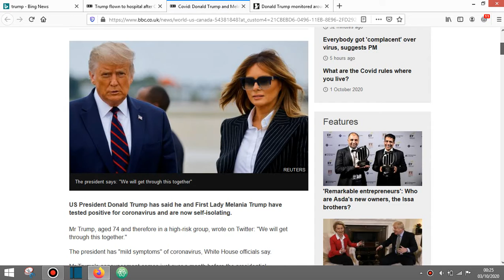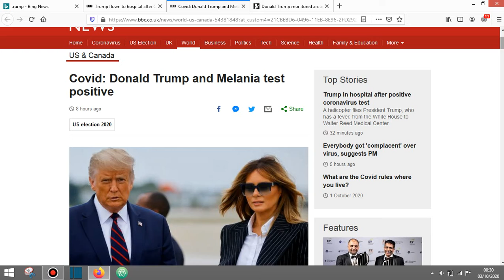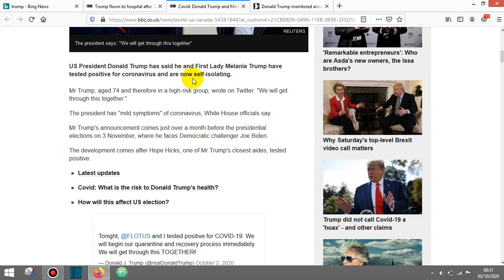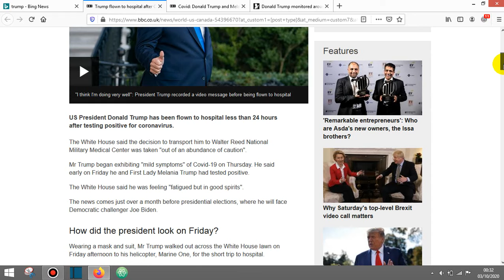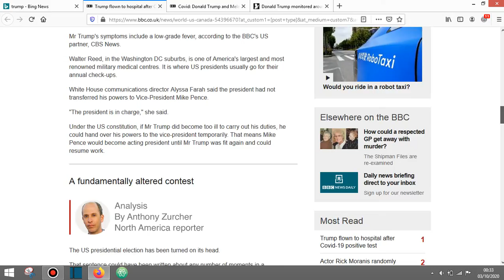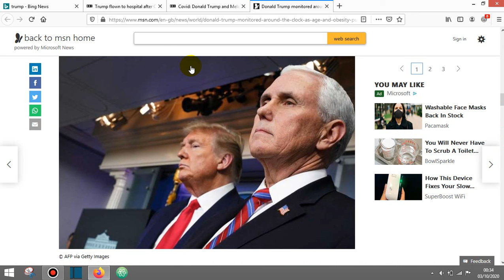DON'T BELIEVE TRUMP HAS COVID19/CORONAVIRUS..........Michael Moore says: 'TRUMP LYING'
DON'T BELIEVE TRUMP HAS COVID19/CORONAVIRUS. Michael Moore says: 'TRUMP LYING' Is this another RealityTV stunt or lie of Trump?

Is he just needing 'rest' from all his lies in 2020? Or does he just need a 'honeymoon' or forced lockdown with Melania, so at 73 he can get it on? I cannot believe Trump and family entered Presidential debate within 72 hours .with few or NO MASKS. Not even a hug from Melania or a tender kiss,,,,,,,,so Trump is like ok, 'Its time for some Corona Virus' so I can get close to Melania and get it on.

Jokes aside, the WORLD has been telling Trump 'wear a mask' do testing and tracking of Covid-19 and lockdown NOT open the U.S economy. Trump would have none of it. until now. Trump cannot order burgers or play golf instead he will be at a medical center fighting for his life.

IF HE REALLY HAS CORONA-VIRUS. Who knows Trump may just get Melania pregnant again in this Covid-19 positive test or lockdown. The U.S. election could also be another reason. Trump has to use Covid-19 plot as his EXCUSE for losing the U.S. election 2020?

Nice try. but most americans will simply remember Trump for his own stupidity, ignorance, selfishness, racism, lack of empathy and intelligence over the handling of Covid-19/Coronavirus, that has to-date left over 200K americans DEAD.

Trump cannot use Covid-19 or Coronavirus as a political or social excuse if he loses the U.S. election in 2020. Also while Trump is resting, eating burgers and KFC etc, the WORLD can rest in peace, silence and solitude for at least a few days. Thank you for listening and sharing.

Michael Moore just stated 'TRUMP IS LYING' - I agree.